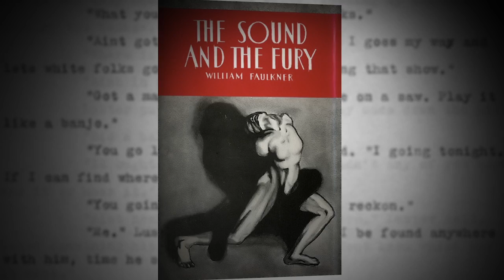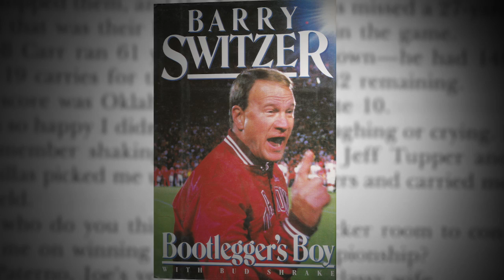Barry Switzer: Overcoming Personal Trauma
Barry Switzer, OU's former football coach, reflects on the trauma and family turmoil he experienced as a young man.